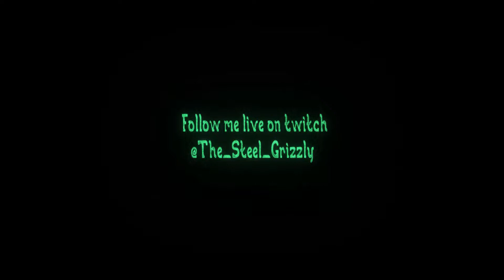It Takes Two Clips from episode 9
More funny and sometimes just plain cool clips from epsiode 9 of It Takes Two. Hope you enjoy watching as much as we enjoyed making!